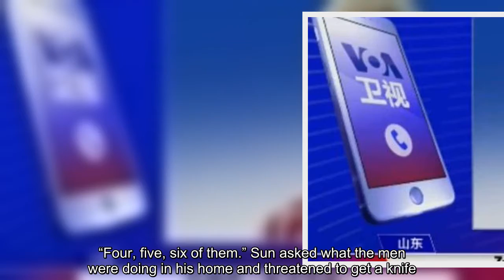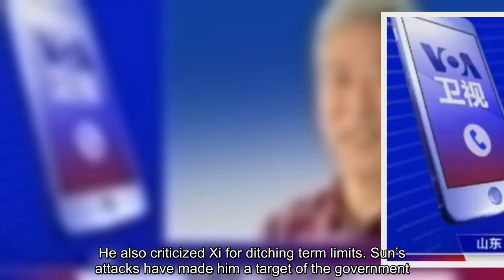‘Here they come again’: Chinese police arrest dissident professor during on-air interview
Wenguang Sun, China, freedom of expression, Xi Jinping, Wenguang Sun interview
by Amanda Erickson August 3 Email the author Chinese police broke into the home of Wenguang Sun, a retired professor who is critical of China's human rights record as he was expressing his opinions on a Voice of America (VOA) Mandarin TV show. The Voice of America (@VOANews) August 2, 2018 BEIJING — As he was carried away by Chinese authorities, Wenguang Sun could only say: “I am entitled to freedom of speech.” The retired Chinese professor and activist was being interviewed by U.S.-funded Voice of America when police officers burst through the door of his apartment. Sun was criticizing Chinese leader Xi Jingping’s billion-dollar investment in African infrastructure, arguing that Xi had ignored the poor in his own country. Viewers listened as Sun recounted his ordeal live on air. “Here they come again, the police are here to interrupt again,” Sun said in Chinese. “Four, five, six of them.” Sun asked what the men were doing in his home and threatened to get a knife. “It is illegal for you to come to my home,” he said. He defended his VOA interview and called on the security officials to respect his rights. Then the line went dead. Sun has not been heard from since Wednesday. Inquiries into his whereabouts from VOA have gone unanswered, the outlet said. Calls to Sun’s wife were not returned. [Chinese merchants fear Trump’s trade war is hurting a popular snack: Pig feet] It’s not the first time the octogenarian has been in trouble with the law. Sun graduated from Shandong University in 1957. He went on to teach economics and physics at the school, about 300 miles south of Beijing, for nearly four decades. Like many intellectuals, Sun was detained in a makeshift campus prison during the 1960s. In 1974, he was sentenced to seven years in prison for “attacking Great Leader Chairman Mao.” Sun’s crime? Posting signs at the university defending himself and others. In the years since, he has kept up his criticism of China’s Communist Party. In 2004, Sun published “A Century of Disasters: From Mao Zedong to Jiang Zemin” in Hong Kong. Four years later, he was one of 303 intellectuals to sign on to Charter 08, a public petition calling for the democratization of China. This July, he took an even bolder step, targeting Xi directly in an open letter. The online missive took Xi to task for his “checkbook diplomacy.” In particular, Sun attacked China’s signature Belt and Road investment project, which is funneling millions of dollars to African infrastructure projects. He also criticized Xi for ditching term limits. Sun’s attacks have made him a target of the government. In 2005, his passport application was denied, and he has been unable to leave the country since. Four years later, he was beaten while visiting the grave of a dissident, ending up with four broken ribs. In March, his pension was cut. According to Voice of America, Sun was already under house arrest when the police officers burst through his